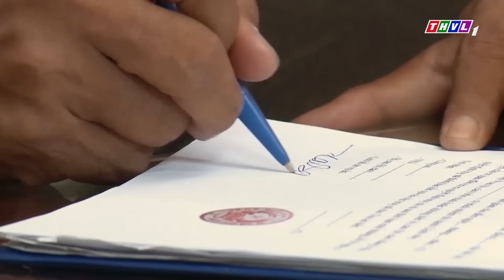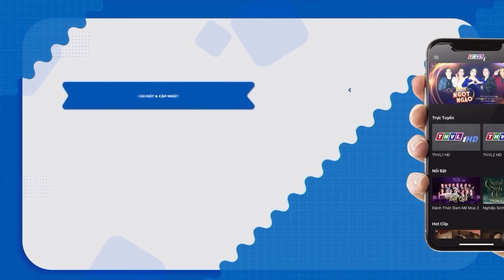Hình Sự Giăng Bẫy Khiến Hai Băng Nhóm Giao Dịch Chất Cấm Bị Bắt Không Kịp Thoát | Phim Hình Sự 2024